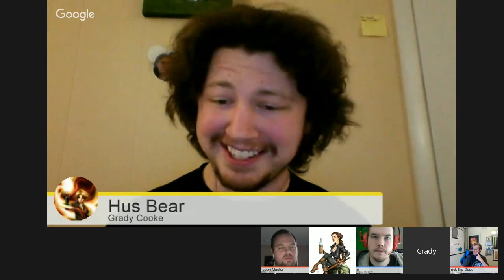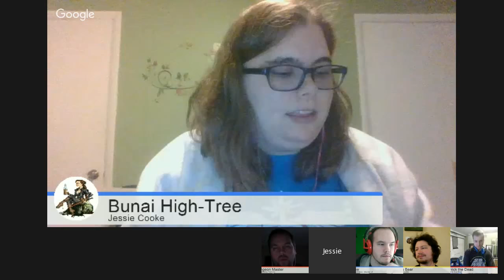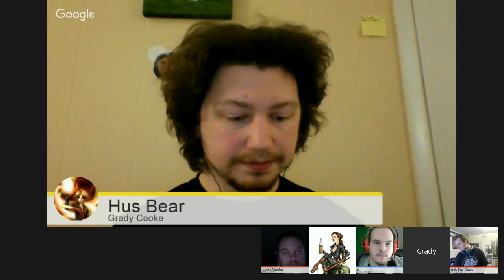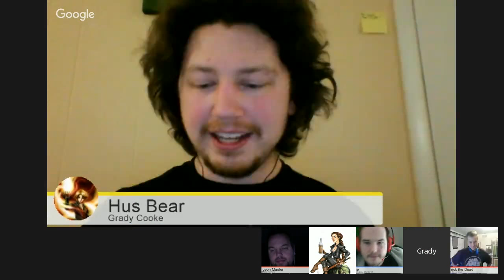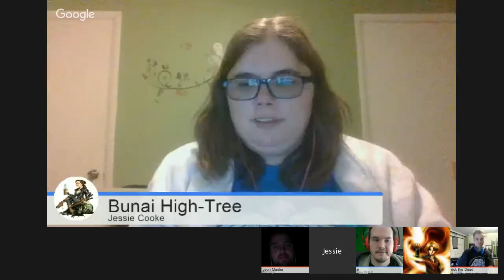It's a Beautiful Day - 5E One Shot - Dragongrin Campaign Setting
Even amidst the shadows of Dragongrin, there's the occasional, good old fashioned nice afternoon. Let's see if such a thing can last.